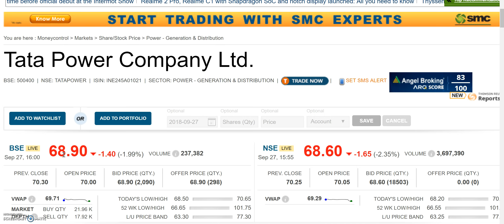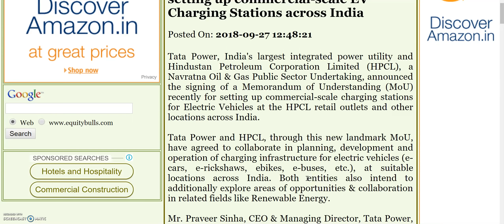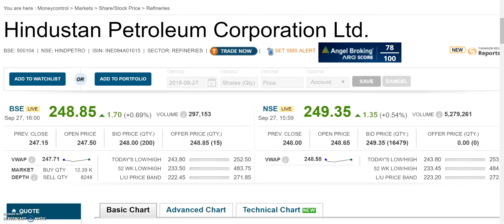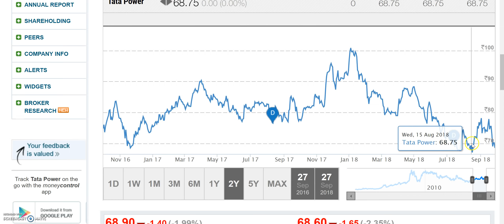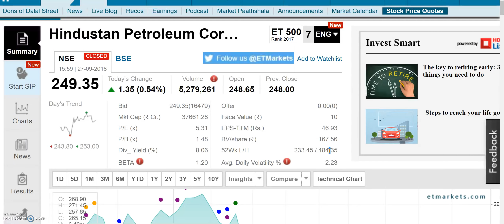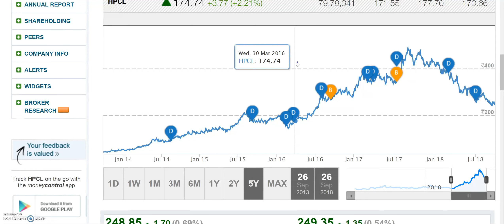Tata Group की ये company जबरदस्त है, price 68, EPS:14, जबरदस्त partnership करी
Tata Group की ये company जबरदस्त है, price 68, EPS:14 जबरदस्त partnership करी Electric Vehicle charging station बनाने के लिए

Tata Power and HPCL sign MoU for setting up commercial-scale EV Charging Stations across India

Tata Power, India's largest integrated power utility and Hindustan Petroleum Corporation Limited (HPCL), a Navratna Oil & Gas Public Sector Undertaking, announced the signing of a Memorandum of Understanding (MoU) recently for setting up commercial-scale charging stations for Electric Vehicles at the HPCL retail outlets and other locations across India.

TATAPOWER bonus, TATAPOWER bonus record date, TATAPOWER ex-bonus date, TATAPOWER bonus news, TATAPOWER stock analysis,

HPCL bonus, HPCL bonus record date, HPCL ex-bonus date, HPCL bonus news, HPCL stock analysis,